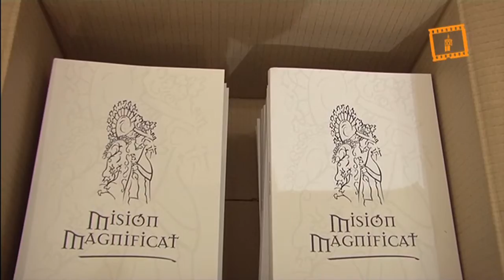Presentación de la "Misión Magnificat"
El arzobispo de Valencia, monseñor Carlos Osoro, presenta la iniciativa evangelizadora "Misión Magnificat" en la que centenares de sacerdotes valencianos predicarán fuera de sus parroquias tres días consecutivos la próxima Cuaresma.